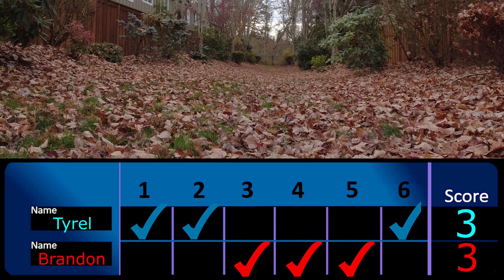This Mini Golf Hole In One Trick Shot Challenge Had Us Soaked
Hole In One Only Mini Golf Challenge at Eagle Landing Golf Course in Happy Valley, Oregon. Get ready for a mini golf adventure! Watch as we take on challenging courses and put our skills to the test. From tricky obstacles to tricky shots, we'll show you how to master the game. Join us for a fun-filled round of mini golf in every episode.

My channel publishes videos that focus mainly on Vlogs, Mini Golf Challenges, Shorts and Gaming (guides, highlights and challenges). We are a nice community that does not tolerate toxic behavior. Everyone is welcome to join, have a good time and make new friends.